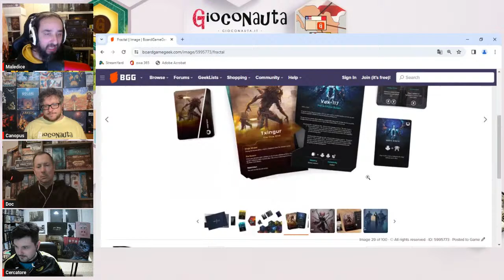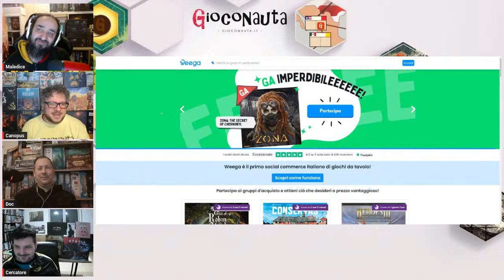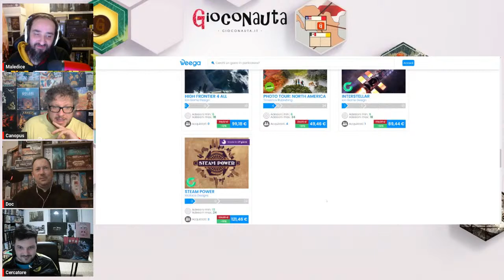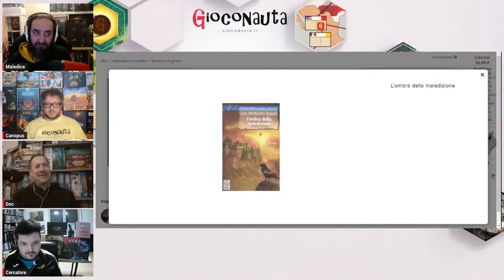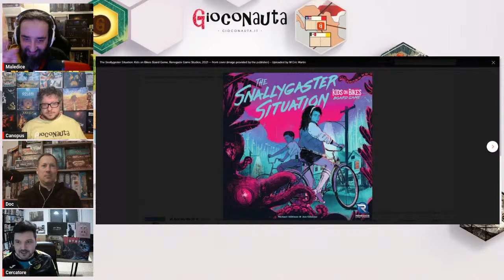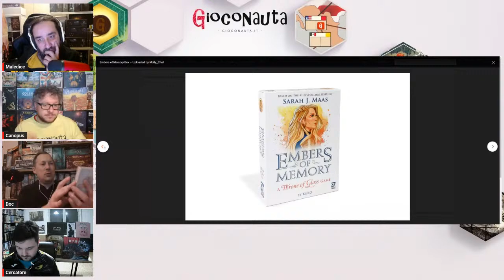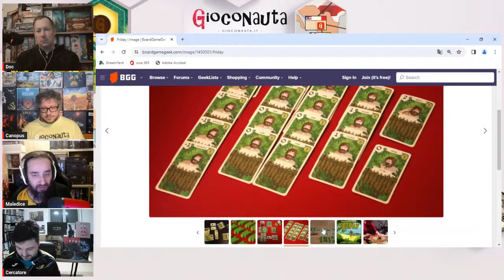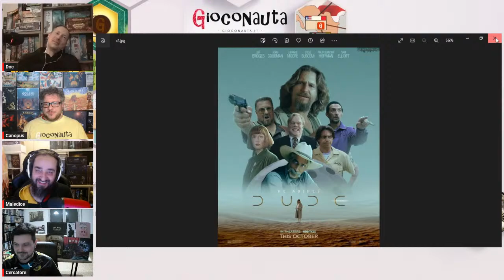Dalla penna al tabellone: giochi tratti da libri/fumetti? - da Inferno a Embers of Memory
È un dato di fatto che esista un legame tra libri e giochi da tavolo, ancor più per i fumetti. La cosa non sorprende più di tanto, come per il cinema e i videogiochi, se una proprietà intellettuale ha successo questa viene utilizzata, anche giustamente, in un sacco di altri contesti, compresi i giochi in scatola. Se poi parliamo anche di racconti o ambientazioni ormai libere dal diritto d’autore, ancora meglio (vedi Lovecraft, ormai quasi diventato il prezzemolo ludico, o i due giochi ispirati alla Divina Commedia di Dante degli ultimi mesi). Ovviamente, questa ricollocazione, non sempre da dei buoni risultati, anzi, certe volte è una manovra per incrementare le vendite. Stasera affronteremo questa, e tante altre questioni, ma inerenti a quei board game tratti da libri e fumetti, il tutto in compagnia dei nauti e del sempre preparatissimo Cercatore di Perle. Non è un segreto, lo diciamo sempre e ne andiamo fieri: una live di Gioconauta non è tale senza il suo meraviglioso pubblico, non mancate per dire la vostra, commentare, parlare dei vostri boardgame ispirati a libri e fumetti… e correggere le nostre castronerie. Con la partecipazione del nostro supporter Weega - Insieme costa meno (sito | social Stasera alle 21, in nauta-visione!

Timestamp
00:00:00 - Momento Edonismo con Weega ( /
00:52:03 - Introduzione
01:24:00 - Snallygaster Situation
01:29:32 - Rising Storm
01:32:06 - Lords of the Ice Garden
01:38:45 - Embers of Memory
01:51:44 - Unmatched: Cobble & Fog
01:57:37 - Friday
01:59:50 - Inferno
02:06:51 - The Little Prince: Make Me a Planet
02:10:48 - MEME-nto

Live di mercoledì 06/03/2024
Partecipanti: Maledice, Canopus, Doc e Cercatore di Perle

Gioconauta.it: recensioni, i migliori giochi di società, On the board, Miniboard, gameplay, Dicecraft, news, Kickstarter, Gamefound, Live, La Libreria Mobile di Mezzanotte, Guarda&Gioca, tutorial, anteprime e altre chicche dal mondo dei giochi da tavolo!